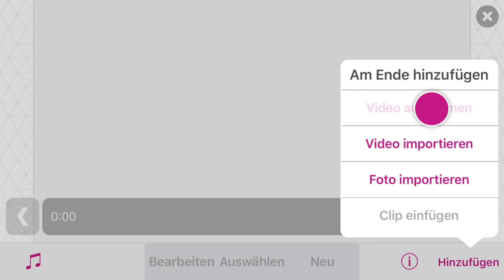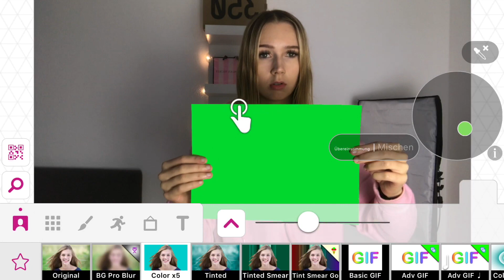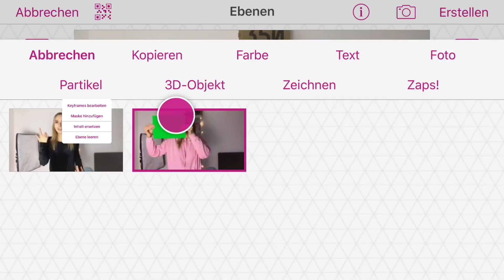German Videostar Tutorial #4 | Josily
schaut auch gerne bei meinen Social Media Seiten vorbei :)